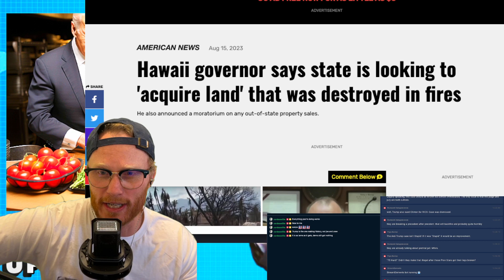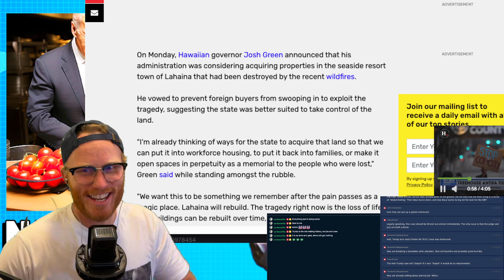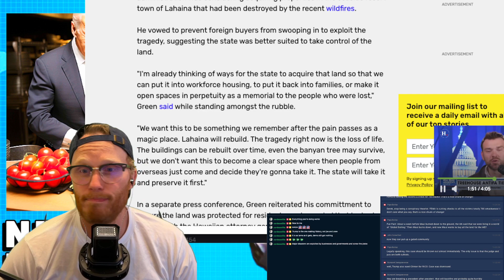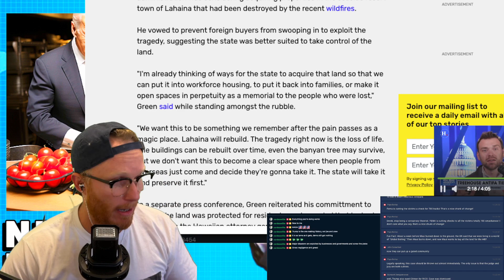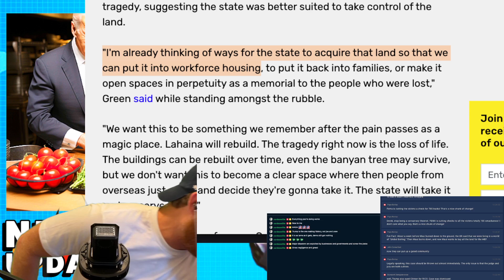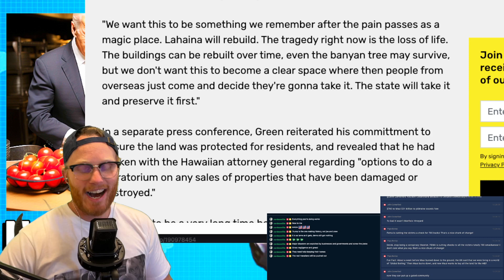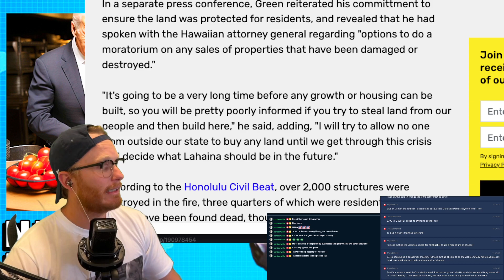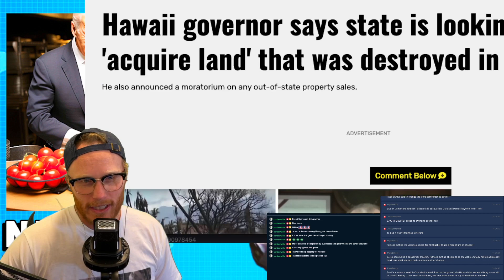Hawaii GOV SAYS PLANS to 'acquire land' that was destroyed in fires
On Monday, Hawaiian governor Josh Green announced that his administration was considering acquiring properties in the seaside resort town of Lahaina that had been destroyed by the recent wildfires.

He vowed to prevent foreign buyers from swooping in to exploit the tragedy, suggesting the state was better suited to take control of the land.

"I'm already thinking of ways for the state to acquire that land so that we can put it into workforce housing, to put it back into families, or make it open spaces in perpetuity as a memorial to the people who were lost," Green said while standing amongst the rubble.